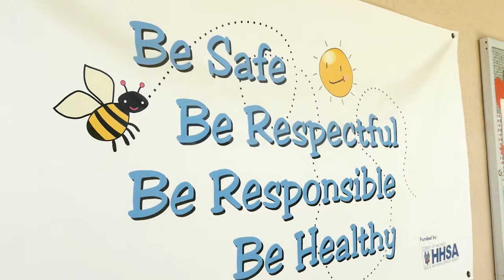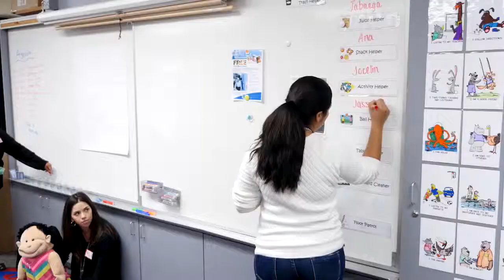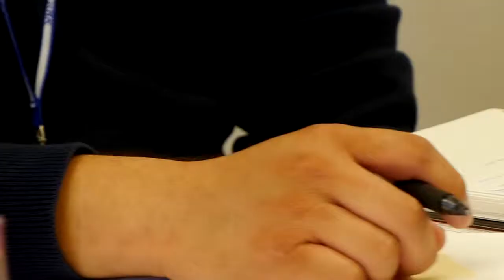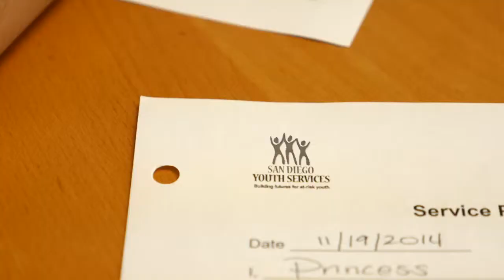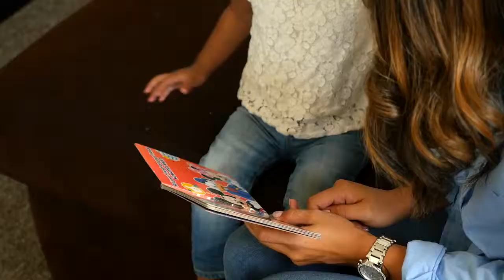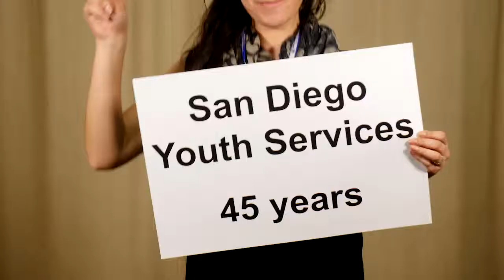2015 San Diego Youth Services Video: Celebrating 45 Years